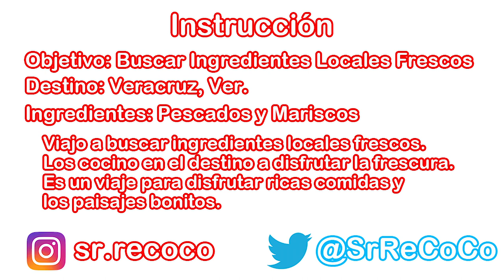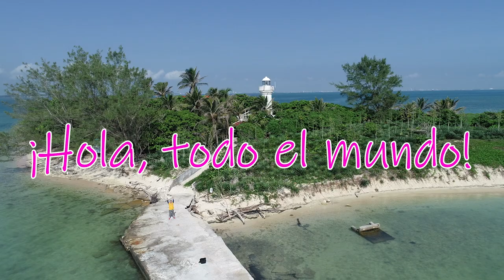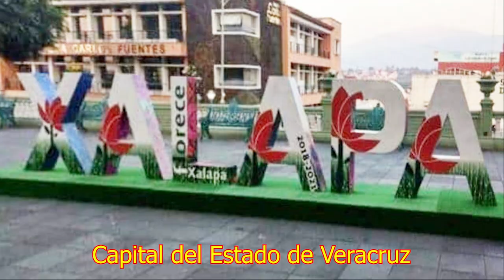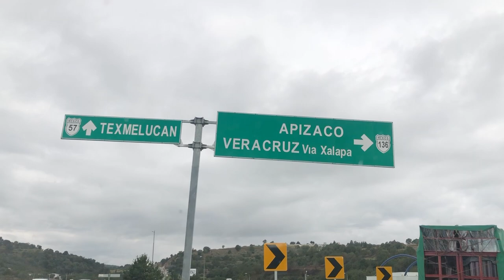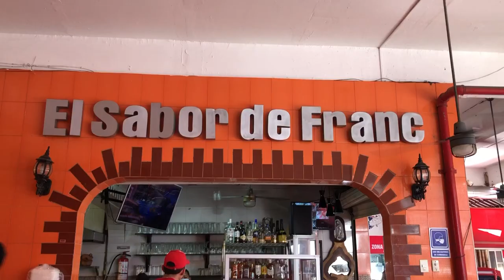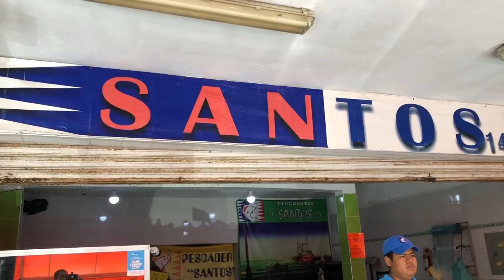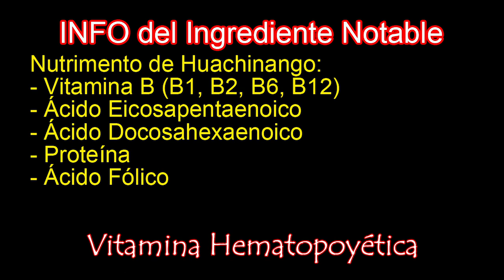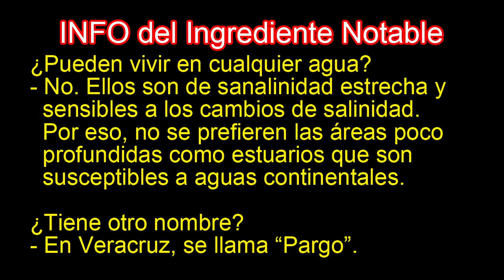🔶¡Primera Receta en el Mundo!🔶 Huachinango all´ Acqua Pazza alla Veracruzana (Versión 2)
Fui a Veracruz (Ver.) a buscar pescados y mariscos frescos. Me encontró una comida representante veracruzana "Pescado a la Veracruzana". Inventé nueva receta que se llama "Huachinango all´ Acqua Pazza a la Veracruzana".  Es nuevo sabor, muy rico y nadie sabe. Un favor de intentar a preparar este platillo. Especialmente, es recomendable para los deportistas, los niños y las embarazadas.  ¡Aprovéchela!

///Ingredientes///
Ustedes puede decidir las cantidades.
Pescado (Huachinango): 1 pieza
Almejas: 10 piezas
Brocolí: 8 piezas
Tomate de Cherry: 10 piezas
Salsa Veracruzana: Bastante
Aceitunas: Bastante
Sal Natural: Bastante
Aceite de Oliva: Bastante
Agua